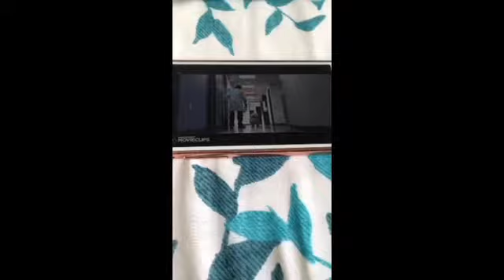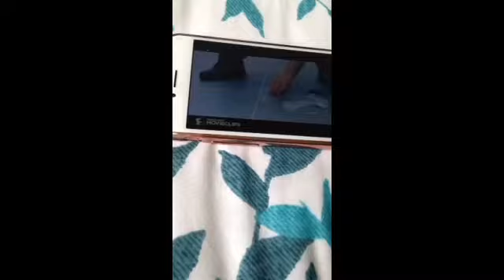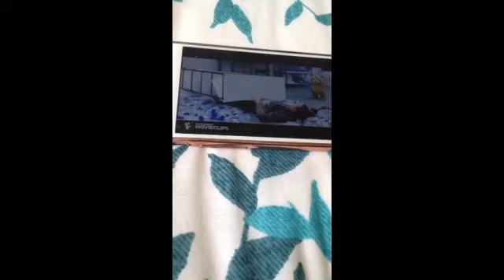Ted spearm scene